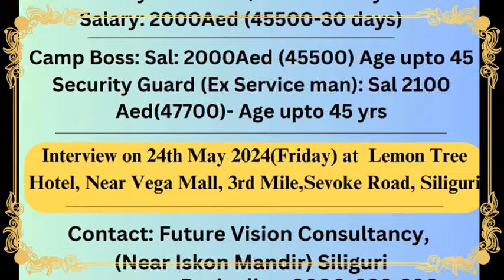तीनधारे कन्या उमा विमा स्कूल स्टाफ रूमको छतको सिमेन्टहरू झरेर एकजना शिक्षिका घाइते बनेकी छन्।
तीनधारे कन्या उच्चत्तर माध्यमिक विद्यालयमा आज स्कूल लागेको समय अचानक स्कूल स्टाफ रूमको छतको सिमेन्टहरू झरेर एकजना शिक्षिका घाइते बनेकी छन्।